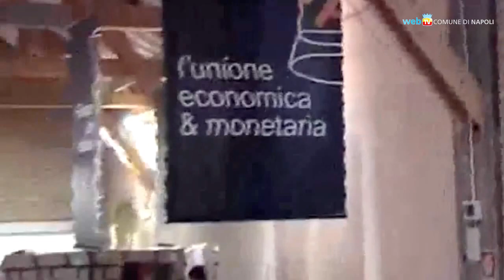La Festa dell'Europa a Città della Scienza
Il 9 maggio ricorre la Festa dell'Europa; a Napoli si celebra con una settimana di seminari a Città della Scienza e un concerto al teatro San Carlo.